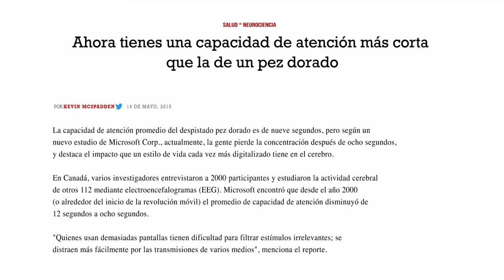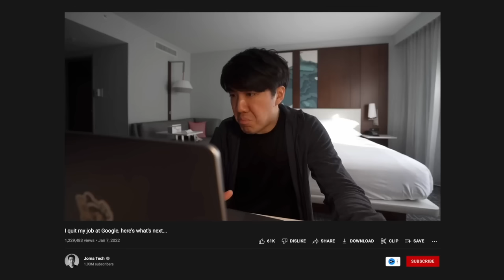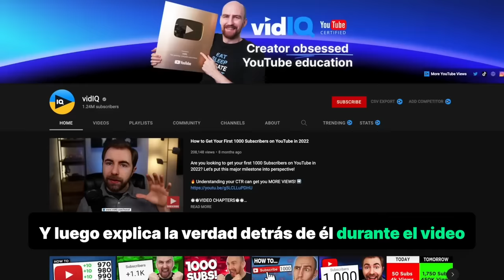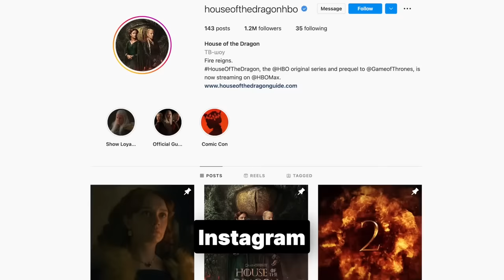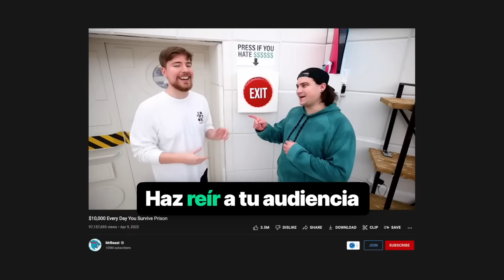10 Formas para hacer tus videos ¡10 VECES MEJORES!